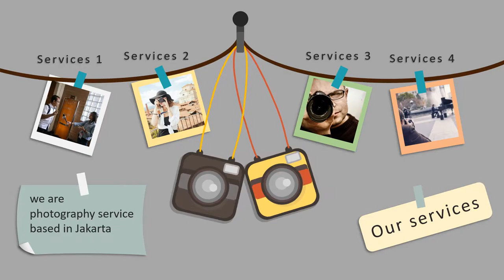Jasa membuat video animasi tangan menulis terbaik, Whiteboard di Bandung, Cileunyi, Cibiru,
Jasa membuat video animasi tangan menulis terbaik, Whiteboard, Persentasi, terbaik di Bandung, Rancaekek, Cileunyi, Cibiru, Gede Bage, Ujung Berung